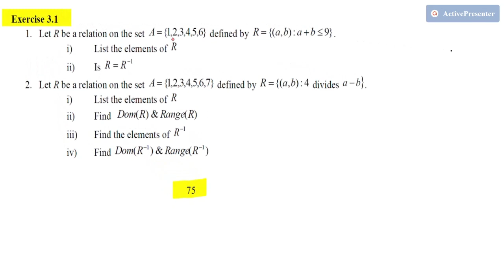Freshman Math Solved Exercise | Relations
This video gives the full solution to equations 1 and 2 of Exercise 3.1 on page 75 of (ethiopia) Freshman Mathematics course's teaching module.

learn how to do math here